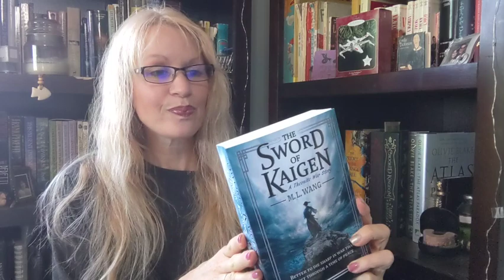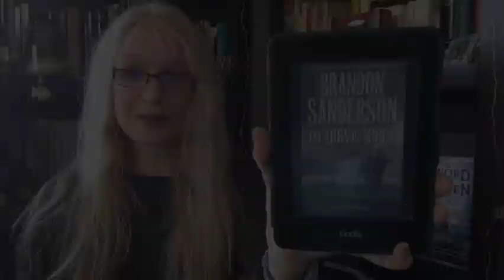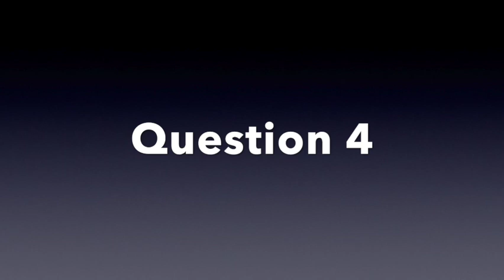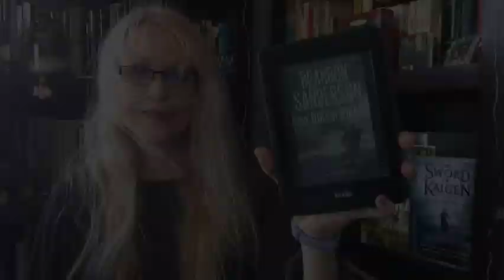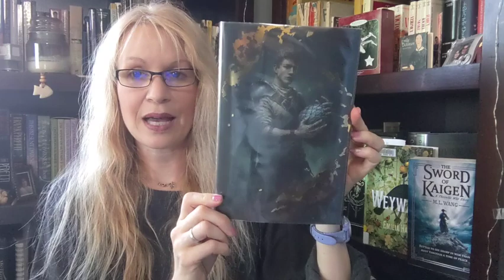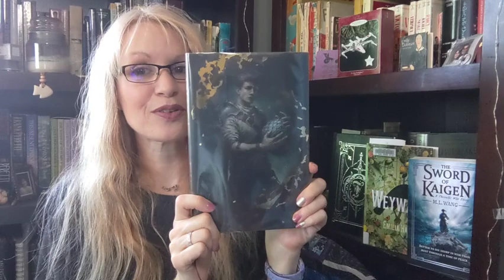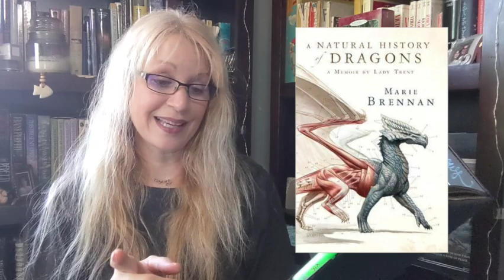Mid Year Freak Out Tag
Let’s dive into the Mid-Year Book Freakout Tag, a bookish tradition where we look at where we stand with our reading so far for the first half of the year. Consider yourself tagged. I wasn’t able to find who the original creator of this tag is, if you know, let me know so that I can be sure to give them credit.

The Prompts:
1. Best book you've read this year.
2. Best sequel you've read so far
3. New release you haven't read yet but want to
4. Most anticipated release for the second half of the year
5. Biggest disappointment
6. Biggest surprise
7. Favorite new author (debut or new to you)
8. Newest fictional crush
9. Newest favorite character
10. Book that made you cry
11. Book that made you happy
12. Most beautiful book you've bought so far this year (or received)
13. What books do you need to read by the end of the year?

💜Books Mentioned:
The Sword of Kaigen by M.L. Wang
The Way of Kings by Brandon Sanderson
Of Darkness & Light by Ryan Cahill
Weyward by Amilia Hart
Fourth Wing by Rebecca Yarros
Lightbringer by Pierce Brown
Everflame by Dylan Lee Peters
Convenience Store Woman by Sayaka Murata
Dragon Mage by M.L. Spencer
Bow Before the Elf Queen by J.M. Kearl
You, Me, & the Colors of Life by Noa C. Walker
The Secret to Hummingbird Cake by Celeste Fletcher McHale
The Boy, The Mole, The Fox, & The Horse by Charlie Mackesy
Psalm for the Wild Built by Becky Chambers
Accidentally Married by Victorine E. Lieske
Fatemarked by David Estes
Of Blood & Fire by Ryan Cahill

💜Timecodes:
0:00 - Intro
0:34 - Question 1
1:23 - Question 2
1:44 - Question 3
2:38 - Question 4
3:13 - Question 5
3:58 - Question 6
5:07 - Question 7
5:39 - Question 8
5:57 - Question 9
6:10 - Question 10
7:22 - Question 11
8:07 - Question 12
9:30 - Question 13